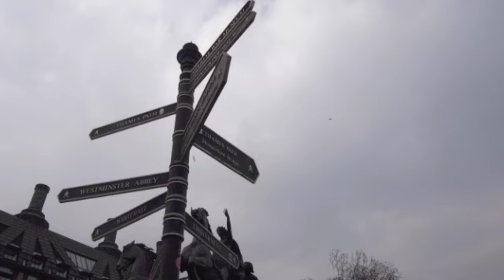Tomorrow | 明天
歌詞 Sabrina
作曲 / 編曲 / 演出 Kim Chang

當城市變得危險
城市陷落邊緣
天空墜毀    海洋浮現

血流得無聲無息
信仰也淡出記憶
情感孤寂    沉默猶疑

最壞的年代
會焦慮的遊戲
一個世界的夢在無盡地侵蝕
腐敗失落的心
訊息蒼白流逝
失去知覺盲目飛行
曾經炫目    如今靜止

最好的年代
黑暗中的光亮
徘徊已久的夢在裂縫中覺醒
解放僵化定律
破壞所有規矩
屬於冒險家的天堂
曾經黯淡    如今綻放

我們瘋狂的年代